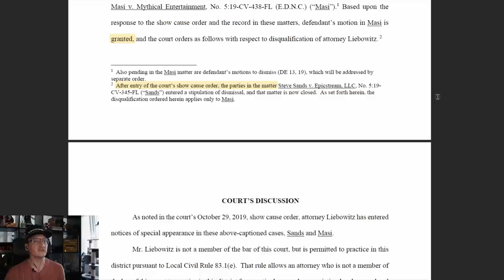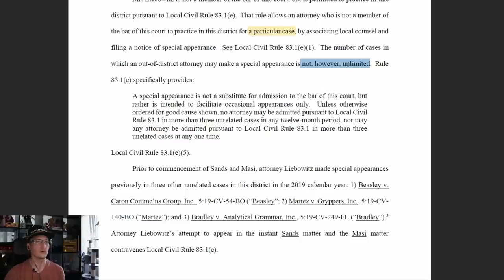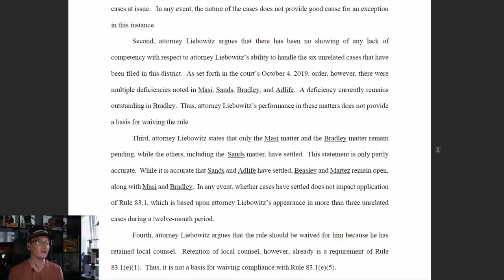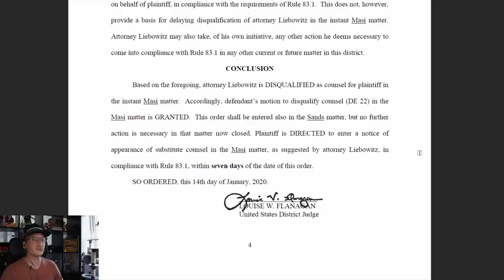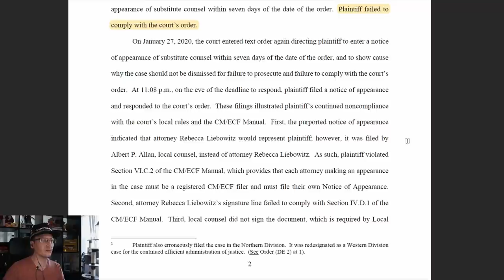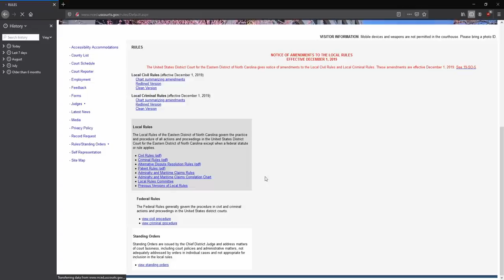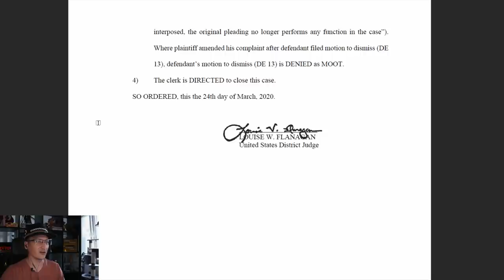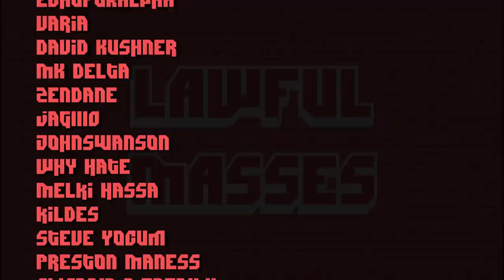Liebowitz Botches @GoodMythicalMorning Case, Gets Disqualified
Back in October of 2019, we covered a story where GMM was sued for their use of a photo of Halden Fengsel prison in Norway to illustrate a story about the prison, not the photo. Here's how Liebowitz botched the case.